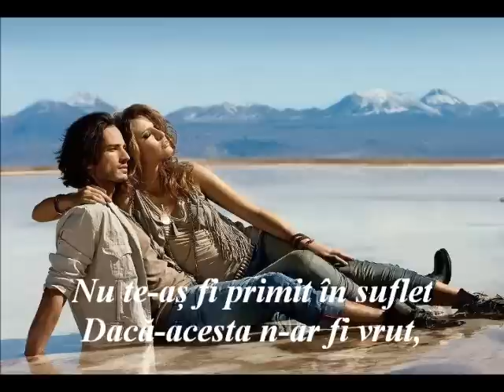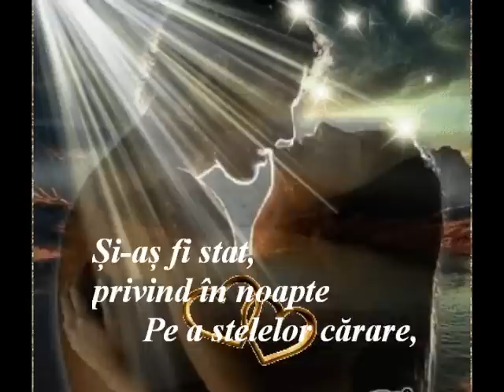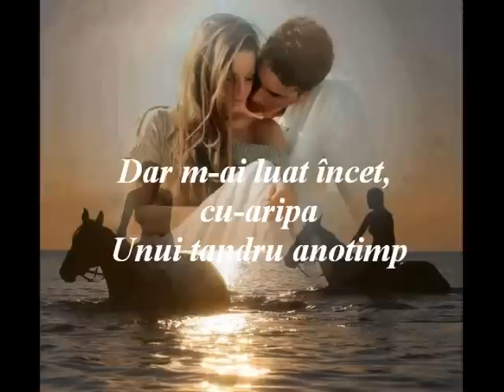DRAGOSTEA-I DE NEUITAT!